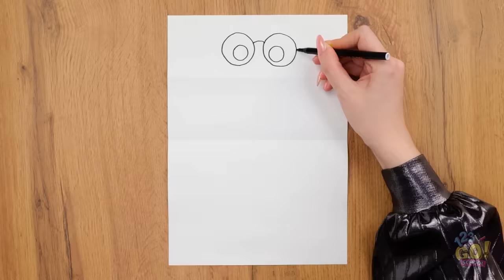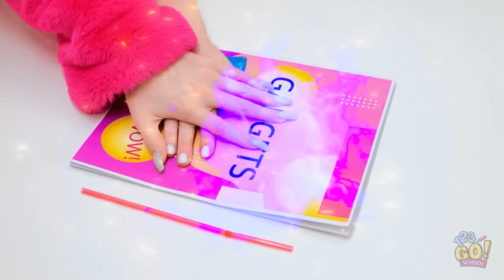MEGA RICH vs BROKE ART CHALLENGE || Painting Hacks And Art Ideas by 123!GO SCHOOL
How would you draw a frog?